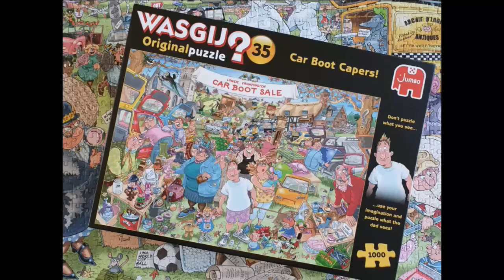Wasgij Original 35 - Car boot capers puzzle solution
Fun at the car boot sale. What is the character seeing?  Here you can find the solution to Wasgij Original 35 car boot capers puzzle.